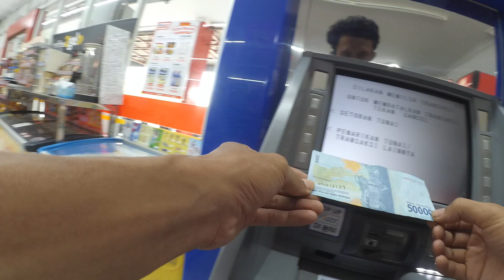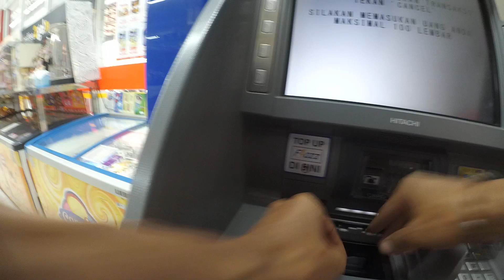ATM BCA Debit Card Saving Money 50 000 rupiahs